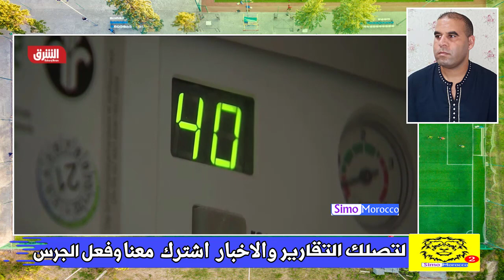أوروبا تعتمد على تحركات المغرب من أجل إنقا ذها من مشكل الغاز دعم كبير للمملكة المغربية